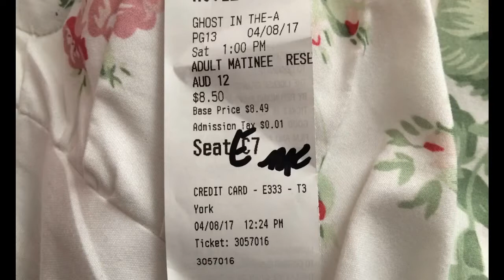At the movies with Abbey McLane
I went to go see Ghost in the Shell with my favorite actress, Juliette Binoche, I went to go see that movie with my old friend from high school because I haven't seen her for fourteen years, and the movie was really good, then after that, went to Sweet Frog for frozen yogurt.